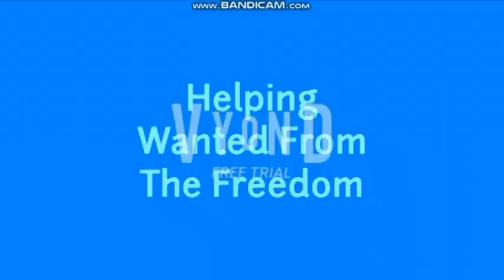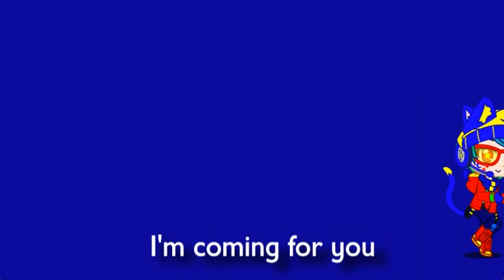Double National Inanimate Homeland S1 E3: Helping Wanted From The Freedom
Finally, the Episode 3 of Double National Inanimate Homeland is here, so yeah anyways. :)

Also Happy Memorial Day 2022, Everyone!